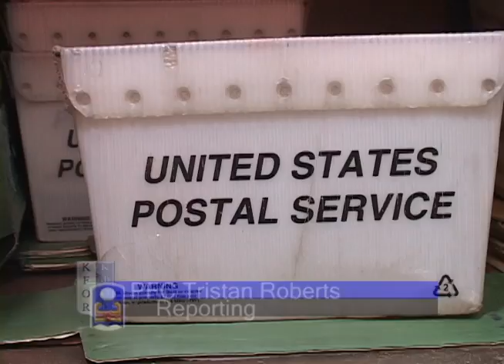KFOR 13's Postal Detachment Prepares for the Holidays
KFOR 13's 328th Postal Detachment makes preparations for the upcoming holiday season at Camp Bondsteel, Kosovo.  Story produced by Army PFC Tristan Roberts.